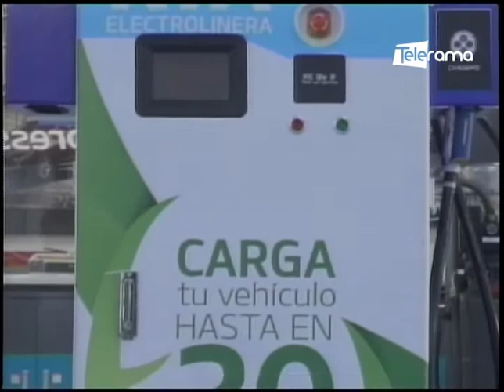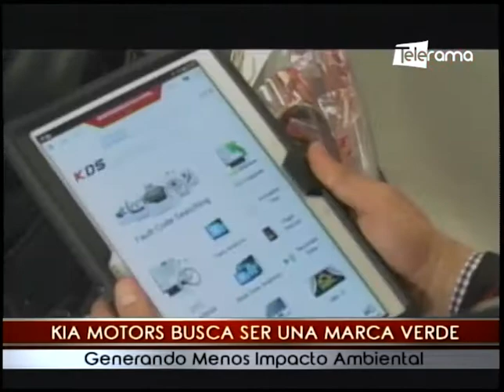Kia Motors y su propuesta de valor Huella para un futuro mejor